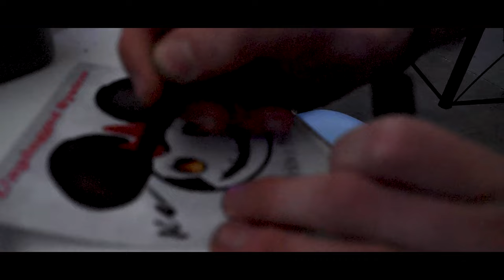Booßen 3.09.22 mit Unplugged System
Musik🎶
1.Heartless (feat. Paul Udarov)

1.

Shop von: